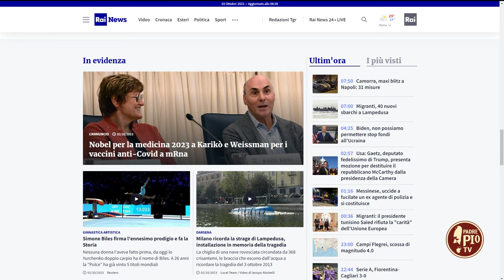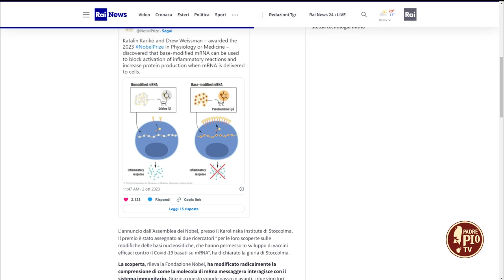Angelo Vescovi racconta il Nobel per la Medicina 2023 (Just Today 3 Ottobre 2023)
Il Direttore Scientifico  IRCCS Casa Sollievo della Sofferenza spiega e commenta la lunga ricerca verso il vaccino antiCovid, premiata con il massimo riconoscimento a Katalin Karikó e Drew Weissman